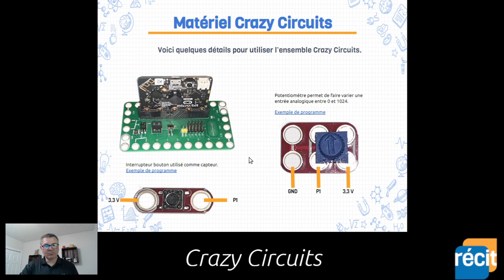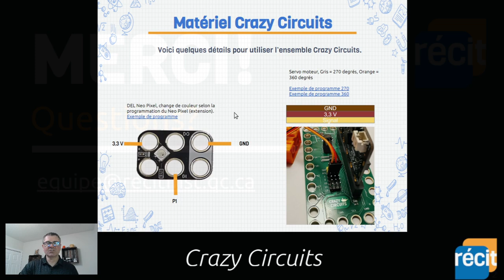Micro:bit - Crazy Circuits